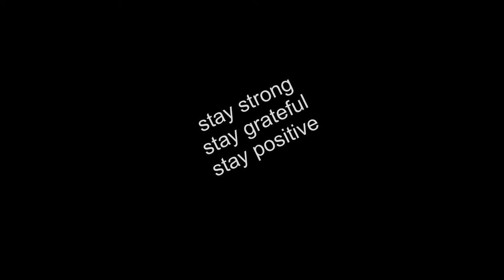The tortured artist trap + random DIY & upcycles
This week I’m discussing the trap I fell into as well as many other artists I know and used with in my active addiction, the tortured artist trap of thinking I had to be high to make my best art or to make art at all really.  I also include some random quick and dirty DIY projects and a few upcycled clothing pieces, sweet, simple but fun.  I have been doing quite a bit of home decor and thrifted clothing upcycles lately so keep an eye out for more of those types of videos coming soon.  Ciao✌🏼

I welcome conversations and any feedback in the comments section
I WILL read them all and will reply to as many as my mental health allows